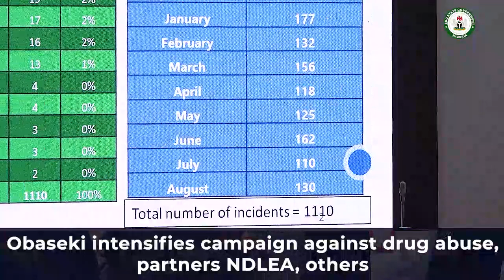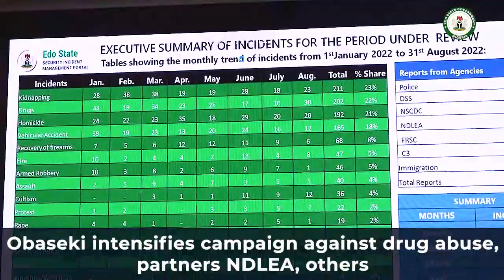Obaseki intensifies campaign against drug abuse, partners NDLEA, others